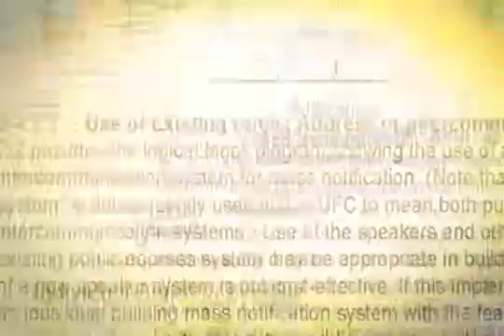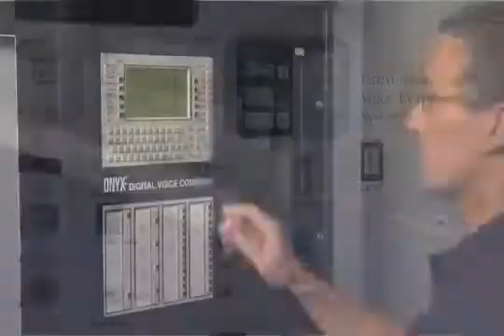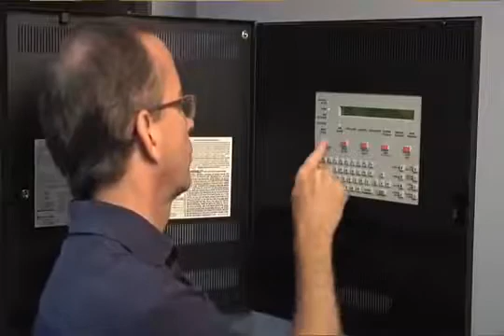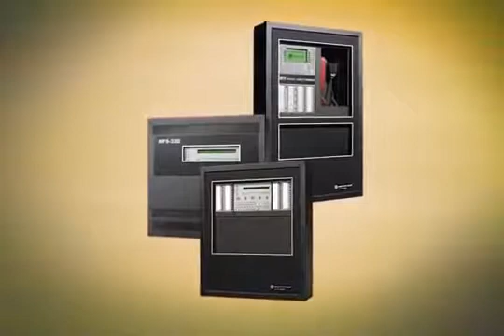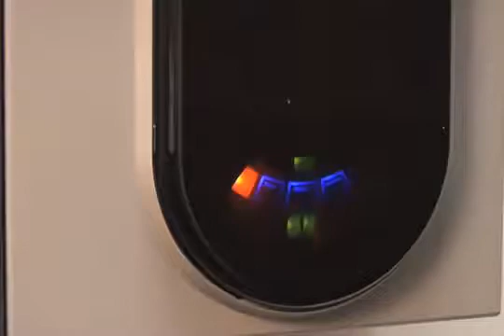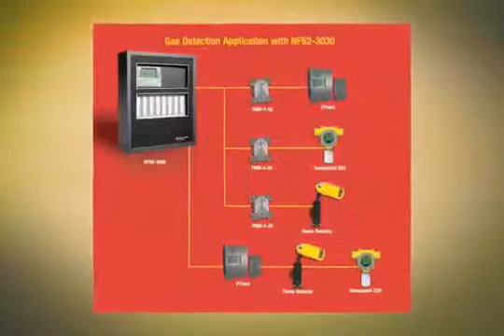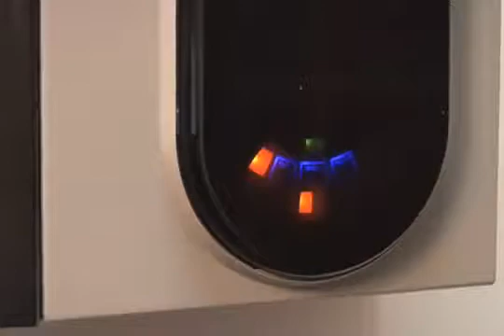Antincendio Coros SA Swissalarm prevenire è meglio che curare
Swissalarm gruppo Coros SA vi presenta i sistemi di rilevamento e spegnimento aerosol tra i più evoluti in commercio.
I nostri prodotti e servizi sono :
Rilevamento incendio / Gas/ tecnologico
disponiamo di qualsiasi sensoristica incendio sia per fumo, gas o tecnologica ( allagamento, temperatura ecc..) .Utilizziamo cavi termosensibili, sensori ottici, termici, barriere lineari, sensori antideflagranti, e centrali di allarme analogiche di ultima generazione, telecontrollate dal nostro centro di monitoraggio.

Segnalazione
La segnalazione avviene tramite sirene interne ed esterne sonore o vocali per esortare l’evacuazione, segnalazioni  via sms, vocali su telefono o tramite App.

Spegnimento
Disponiamo della tecnologia a cartuccia Soyus aerosol di derivazione militare/aereonautica per lo spegnimento di fuochi generati in server room, che neutralizzano la fiamma rapidamente senza creare problemi all’ambiente circostante.

Servizio manutenzione
Garantiamo un servizio di manutenzione programmato con viste pianificate per il corretto funzionamento di tutti i dispositivi .

I nostri clienti
offriamo la nostra professionalità sia per piccole installazioni sia per grandi realtà come alberghi, ospedali, centri commerciali.